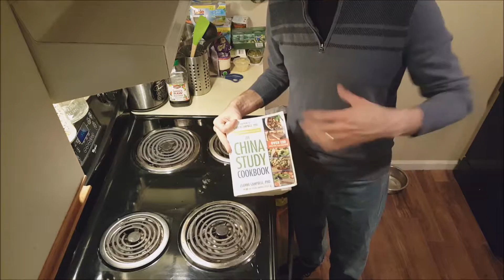My Famous Enchilasagna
Today I share with you one of my favorite recipes!